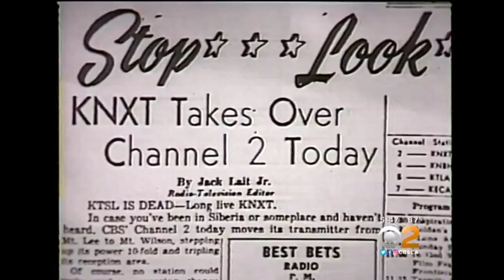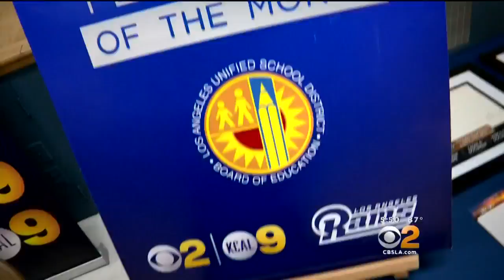CBS2 Celebrates 70 Years On The Air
And we couldn't have reached this milestone without you, the viewer. Pat Harvey reports.